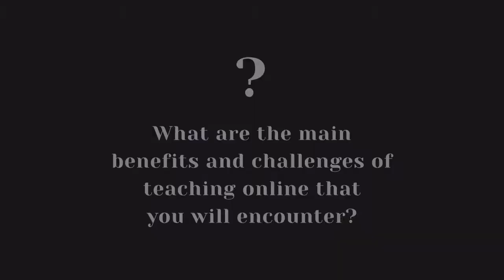Benefits and Challenges I